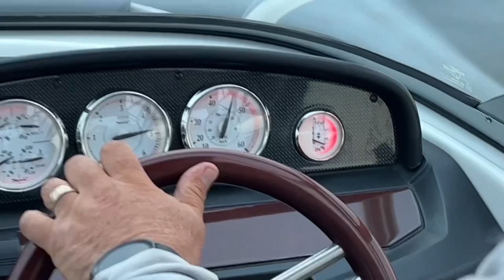Trucker Loves the Water - Our Weekend in Muskoka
This trucker loves the water. Join us for our weekend in Muskoka, Ontario, Canada. A BIG thank you to our friends, Sandra and Hans!

ELECTRONICS:
✅GARMIN DEZL HEADSET 200

SAFETY CLOTHING:
✅REFLECTIVE LIGHTWEIGHT RAIN PANTS
✅WATERPROOF WORK GLOVES, HIGH VISIBILITY, THERMAL, TOUCHSCREEN CAPABLE
✅BREATHABLE WORK GLOVES
✅COMPRESSION SOCKS FOR MEN AND WOMEN, 15-20 mmHg

TRUCKER GEAR:
✅RAND McNALLY 2022 DELUXE MOTOR CARRIERS' ROAD ATLAS
✅GEL AND FOAM SEAT CUSHION
✅LEATHERMAN WAVE PLUS MULTITOOL
✅PREMIUM LEATHER BOX SHEATH FOR LEATHERMAN WAVE

ORGANIZATION ITEMS:
✅HANGING TOILETRY TRAVEL BAG, WATER-RESISTANT POCKETS
✅ LAPTOP BAG, WATER-REPELLENT COMPUTER BRIEFCASE, AND ORGANIZER
✅PLANNING NOTEBOOK AT-A-GLANCE, 8-1/2" x 11", UNDATED

COOKING:
✅BAMBOO UTENSIL SET, 6-PIECE

CONSUMABLES:
✅ORGANIC CARDAMOM SEEDS
✅ORGANIC RAW CACAO NIBS
✅TRACE MINERALS ELECTROLYTE STAMINA POWER PACKS

MISCELLANEOUS:
✅HAWAIIN HULA GIRL, 4.4 INCHES

June 2023